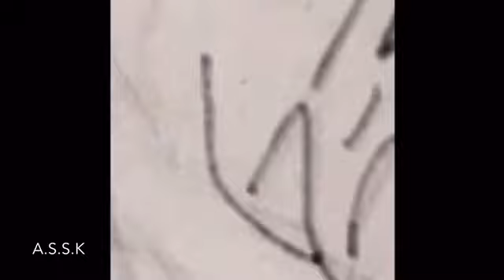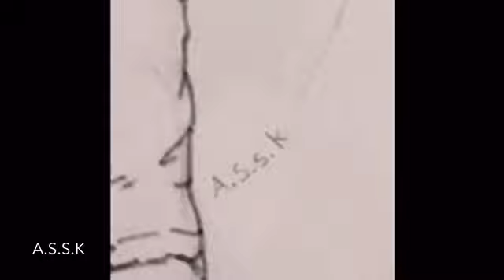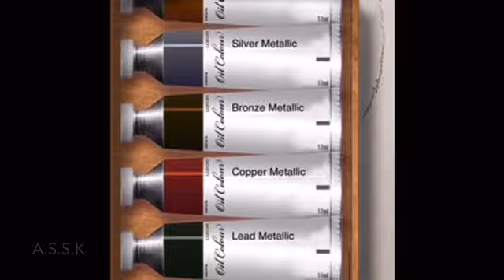Bigby Wolf - The Sheriff Of Fabletown THE WOLF AMONG US SPEEDPAINT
It has been a while since I uploaded my latest video because I'm currently working on a larger animation project. Thank you for your understanding.

The Wolf Among Us is a great video game series. I just had to paint this awesome and iconic character...I cannot wait for season 2!

Character:
- Bigby Wolf (from The Wolf Among Us)

Songs:
- The Wolf Among Us Intro Theme (Extended Mix) (by Jared Emerson-Johnson)
- Alone in My Room (by Ghost Coffee)
- The Big Bad Wolf (by Jared Emerson-Johnson)
- Business Office (by Jared Emerson-Johnson)
- The True Wolf (by Jared Emerson-Johnson)

Programs:
- Art Set
- RECGO
- iMovie